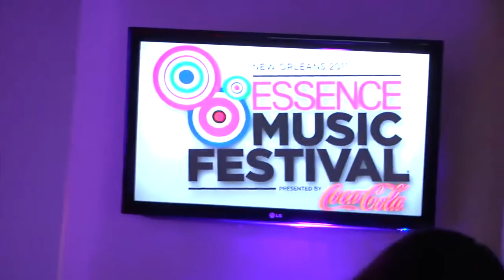Boris Kodjoe At Essence Music Festival Talking About Movie Directorial Debut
Boris Kodjoe Talks To Bossip About New Ventures